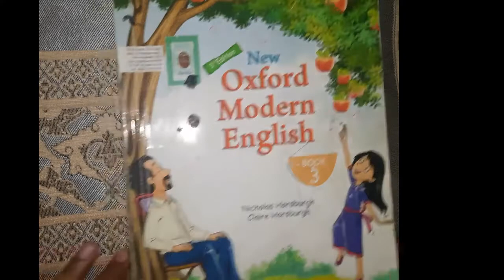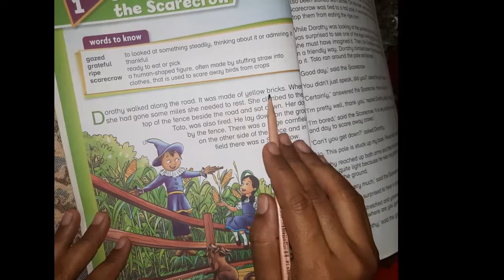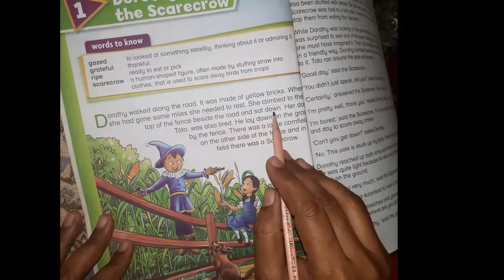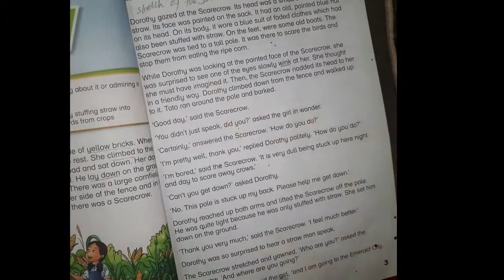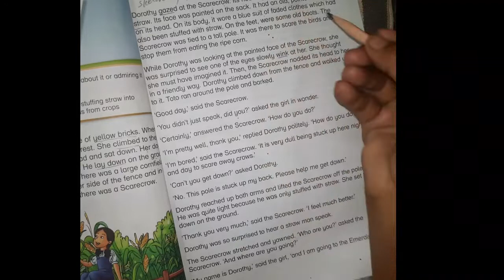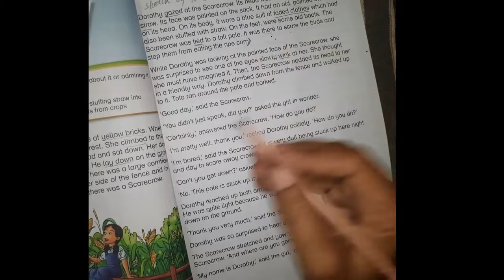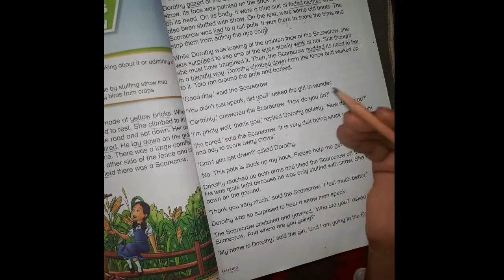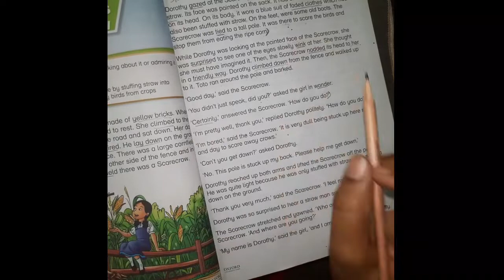Class 3 Oxford Modern English Lecture 01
Online lecture for classes Nursery to 9th by allied high school kot sultan distt layyah